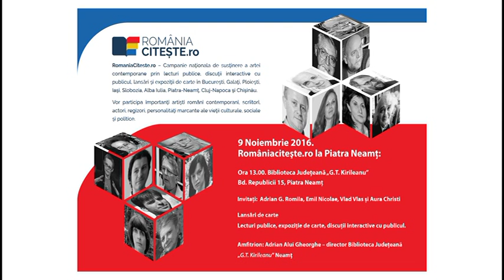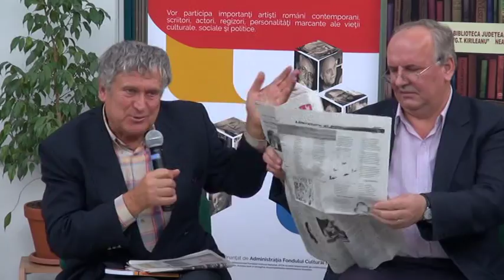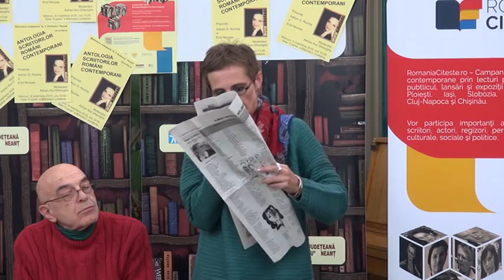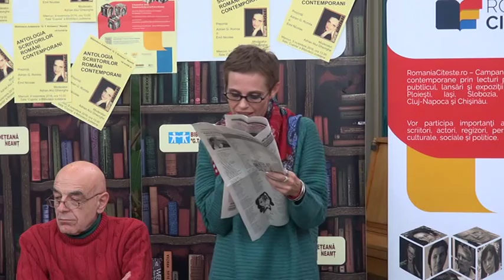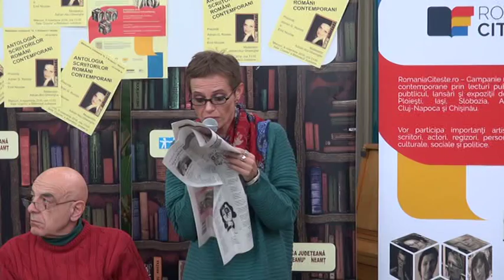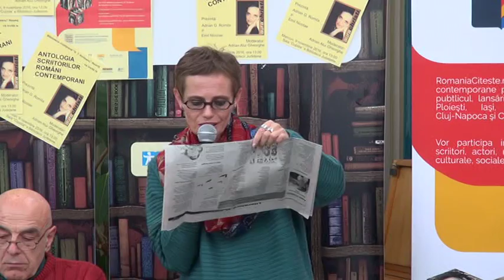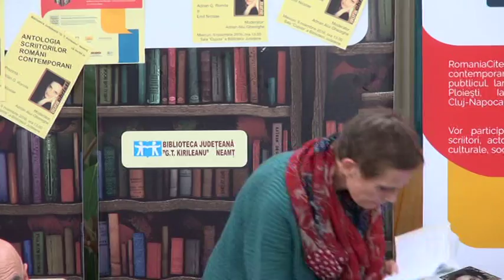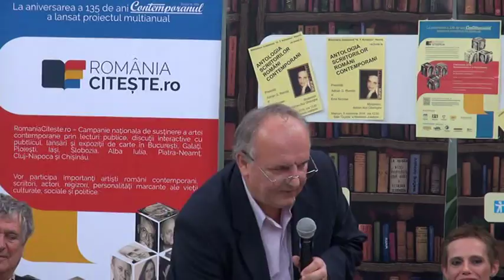Antologia scriitorilor români contemporani - 9.11.2016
La Biblioteca Judeţeană  "G. T. kirileanu" Neamţ- proiectul multianual “RomâniaCiteşte.ro”
-scriitorii Aura Christi, iniţiator al proiectului, Adrian G. Romila, Emil Nicolae şi Vlad Vlas